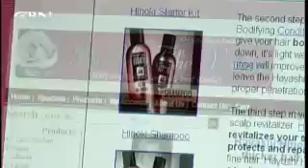Triple the Beauty - CBN.com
Kris Gardner tripled her income in less than a year. Find out her secret to running a successful business... The Christian Broadcasting Network CBN